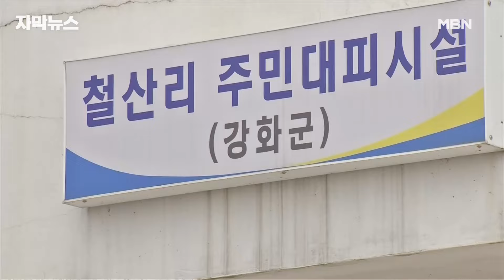[자막뉴스] ＂포탄 날아와도 갈 데 없어＂ 불안에 떠는 접경지역 주민들 | 이슈픽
남측의 무인기 침투를 주장하는 북한이 국경 인근 화력 부대에 완전 사격 준비를 갖추라는 지시를 하달했다고 어제 전해드렸는데요.

저희 취재진이 접경지역에서 포착한 북한군들은 특이한 동향은 없었지만 우리 주민들은 도발 가능성에 마음 걱정이 심합니다.